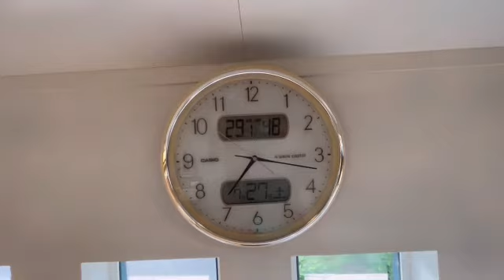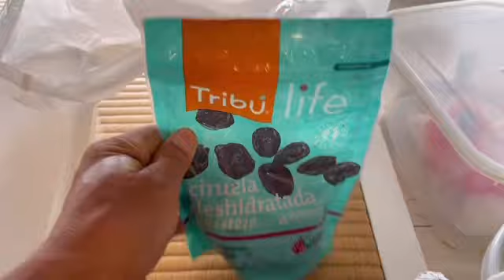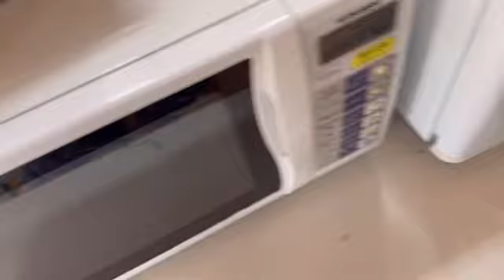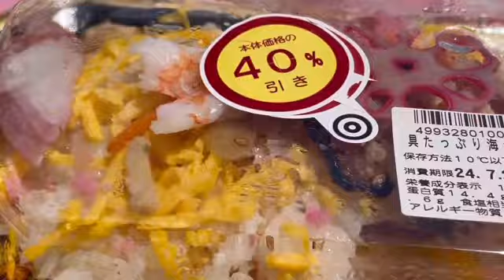Papajin’s Tiny House project (Kominka viewing & Tire ripped episode)